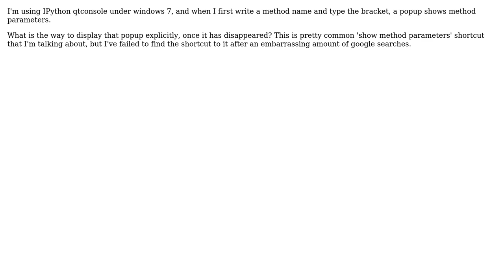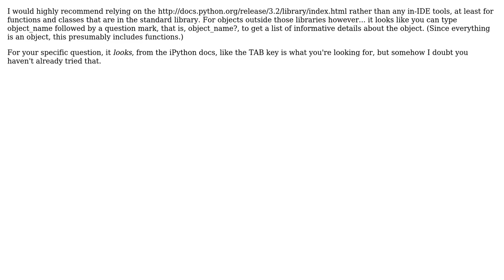How do I display function arguments in ipython qtconsole? (2 Solutions!!)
How do I display function arguments in ipython qtconsole?

With thanks & praise to God, and with thanks to the many people who have made this project possible! | Content (except music & images) licensed under CC BY-SA | Music | Images & others | With thanks to user Wlerin user Stephanie user mahonya and the Stack Exchange Network Trademarks are property of their respective owners. You are responsible for your own actions.